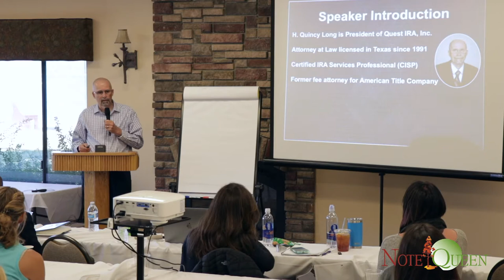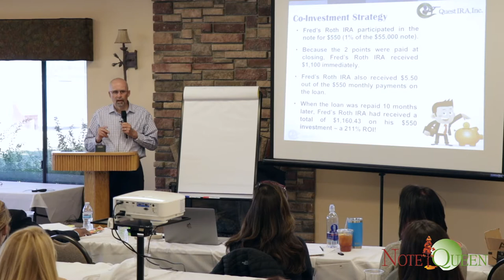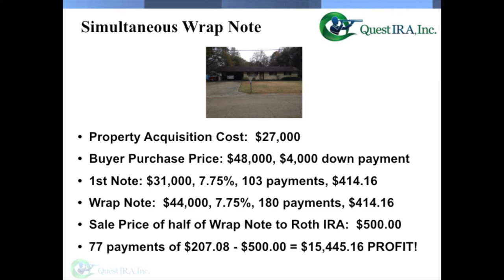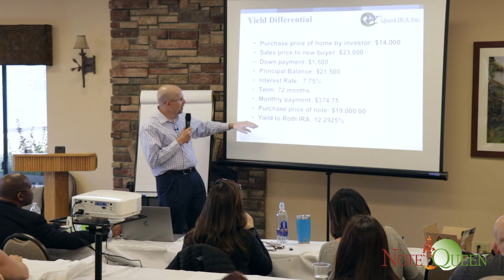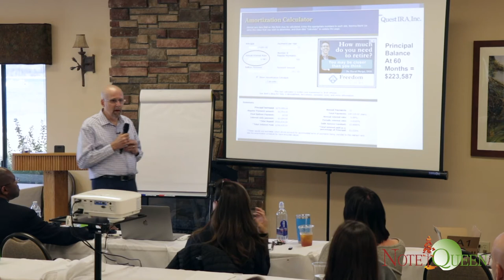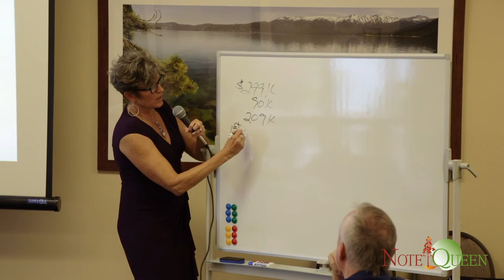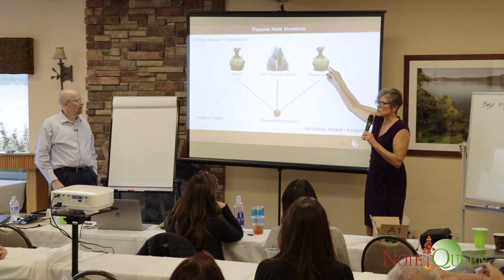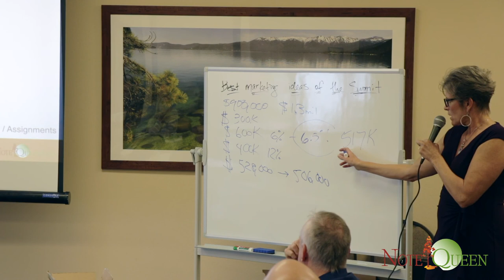Session 3 - Quincy Long - Self Directed Roth IRA Investment Strategies (PPS2018)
Session 3 - Self Directed Roth IRA Investment Strategies: In this session Quincy Long with Quest IRA, Inc. shares real deals from his investment portfolio and how to use the right self directed Roth IRA investment strategies and plans for maximum yield opportunities.

We're buying real estate and mobile homes in Carson City and surrounding areas!

Creating financial solutions, just one Mom n' Pop to another.